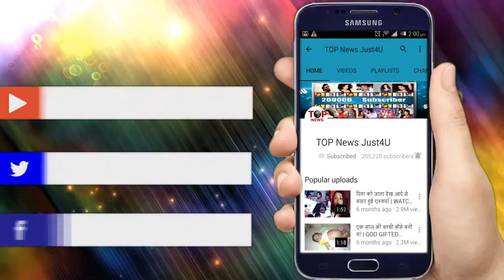FINAL..अपनी बायोपिक DUTT में दिखाई देगें संजय दत्त..ऐसा होगी उनका रोल